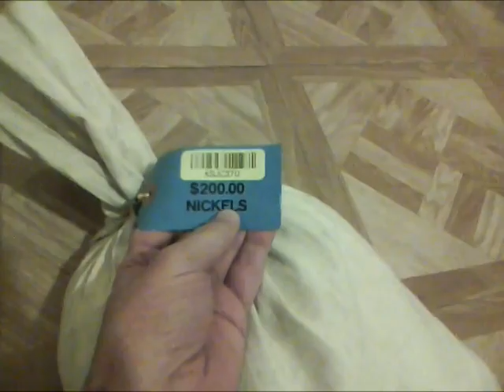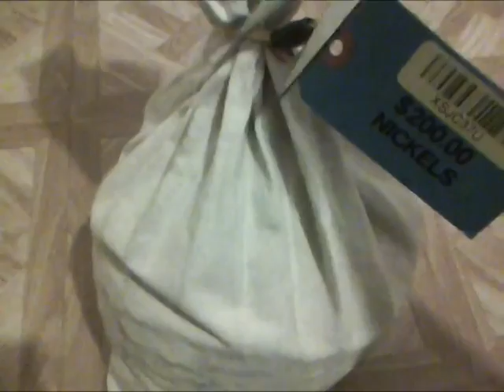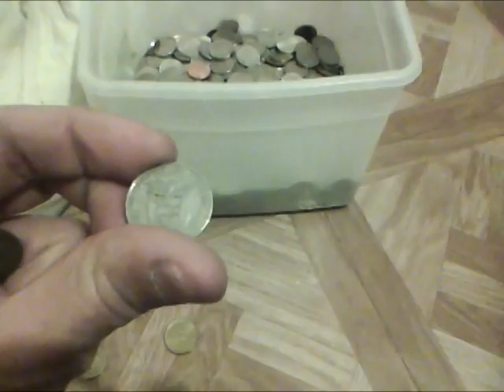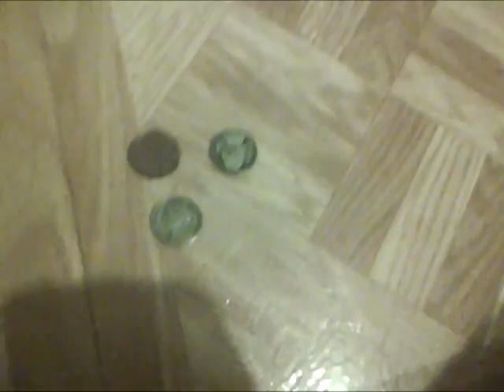Bank Bag Hunting US Coins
US coins
Bank bags are harder to get but it makes 0 trash
Coin Collecting